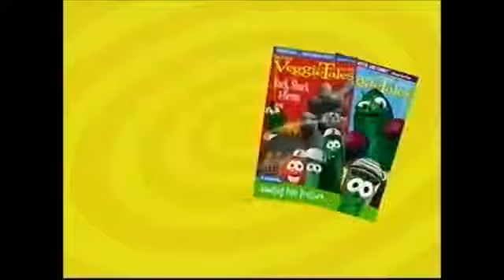Closing to Veggie Tales: The End of Silliness? 2002 VHS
Here's the Closing to Veggie Tales: The End of Silliness? 2002 VHS and Here's on order:

1. FBI Warning Screen

2. Big Idea Productions Logo

3. Jonah: A Veggie Tales Movie Trailer

4. Toy Story 2 Trailer

5. Disney World: Prince Charming Regal Carousel Trailer

That's All.